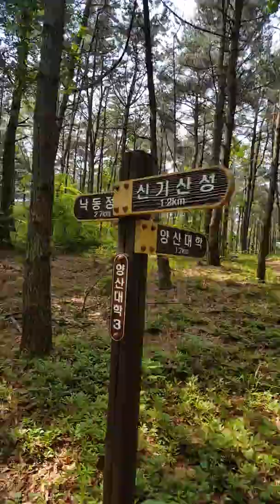낙동정맥 천성산 가는길(20160521)(6)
오랫만에 낙동정맥 천성산 누길길을 혼자서 걸었네요